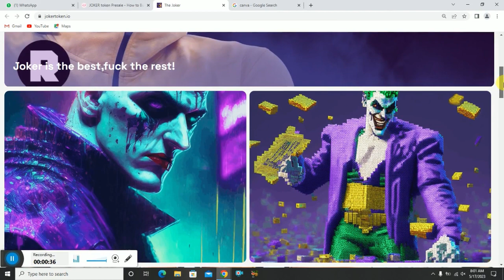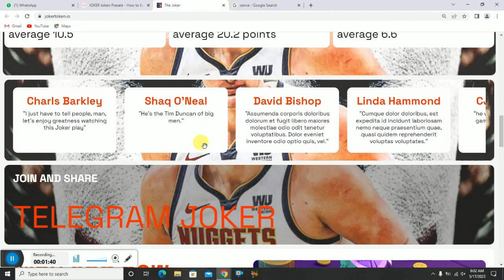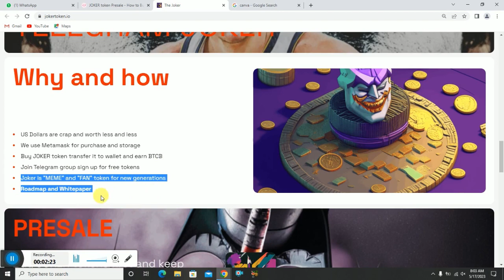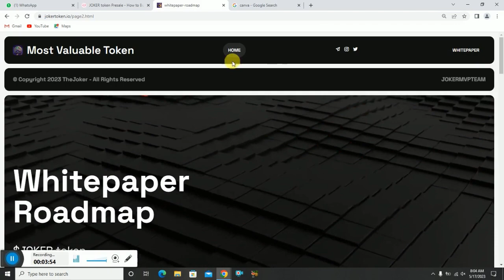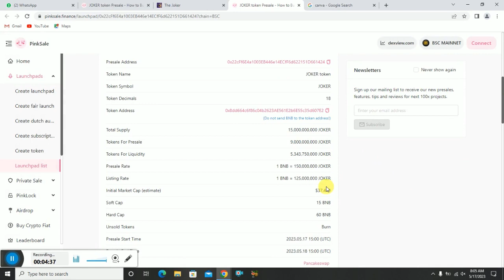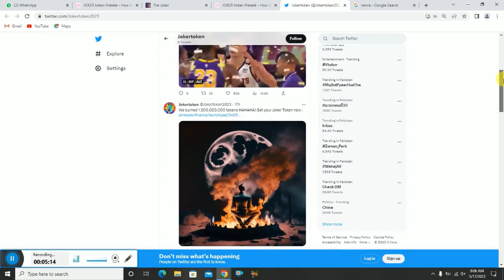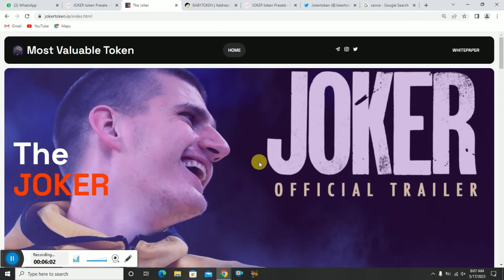Best Token Project | Live Pre-sale | The Joker | Full review